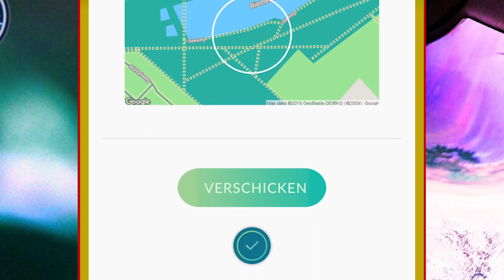Neues Gameplay zu Pokémon Go | Komplette Erklärung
Pokémon jetzt in der Realität fangen und trainieren? Mit der Augmentend-Reality-App Pokémon GO ist das Zuhause, auf dem Weg zur Arbeit und sogar in der Schule möglich. Bis jetzt ist das Spiel aber noch nicht in den deutschen Stores verfügbar. Gamez zeigt euch trotzdem nicht nur erstes Gameplay des neuen Smartphone-Trendspiel des Jahres, sondern erklärt euch alles rund ums Fangen, Entwickeln und Sammeln der kleinen Wesen aus Pokémon Go. Mit uns seid ihr perfekt auf das Erscheinungsdatum vorbereitet

Mehr Videos, Artikel und Guides findet ihr , eurem Portal für Videospiele, Technik und Filme. Wir liefern euch alles, von Action-Blockbustern über Figurenspiele bis hin zur heimlichen JRPG-Perle.